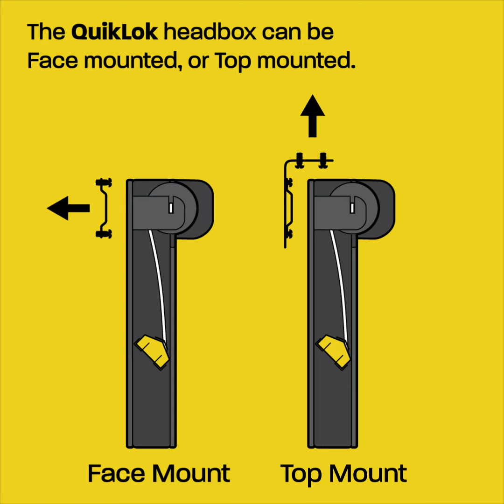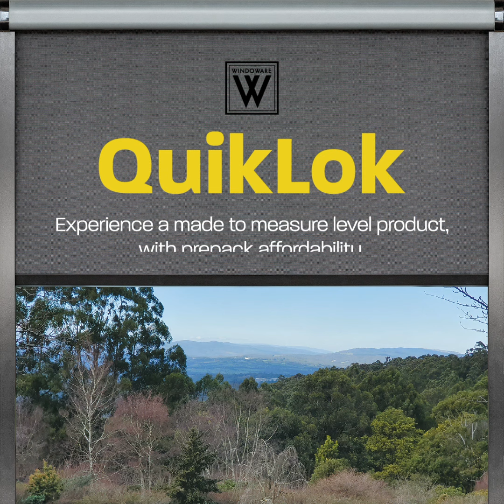QuikLok Channel Guided outdoor blind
The QuikLok Channel Guided outdoor blind, is your easy DIY outdoor blinds solution.

The Channel guided system holds your blind in place, and lets you lock your blind to any height along the channel.

No Ropes, no cords or pulleys.

Simply unlock.
Pull the blind too your desired height.
Lock in place.

The QuikLok Channel Guided outdoor blind offers premium black sunscreen fabric that provides 90% UV protection, a sleek header box and a flush fit channel system.

Don’t just take our word for it, Use our Store Locator to find your nearest Bunnings Warehouse and check out our range today!